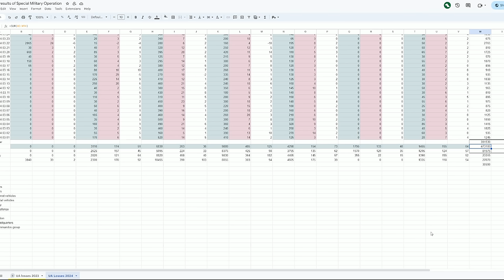The Bloom | Tank Breakthrough West Of Tonenke. Results Of March. The End Of Novomyhailivka 2024.3.31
This video describes the military situation in Ukraine on the 31st of March 2024